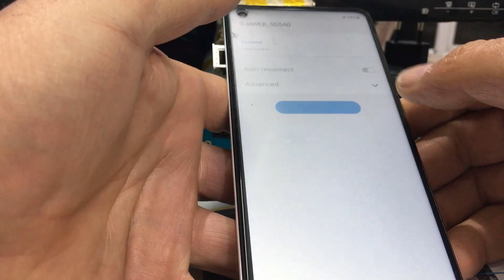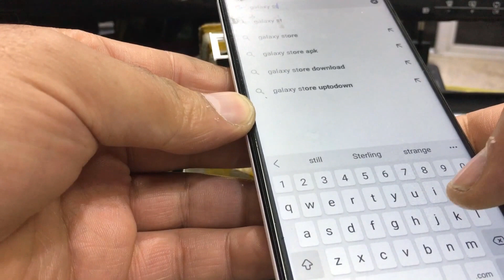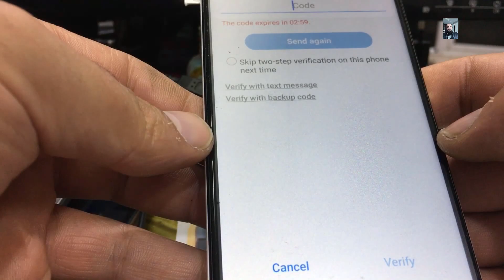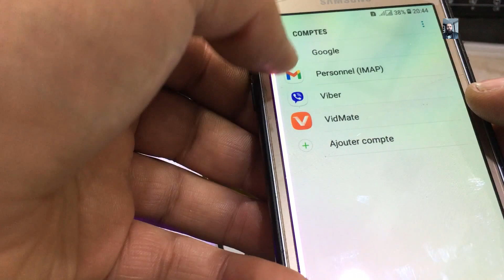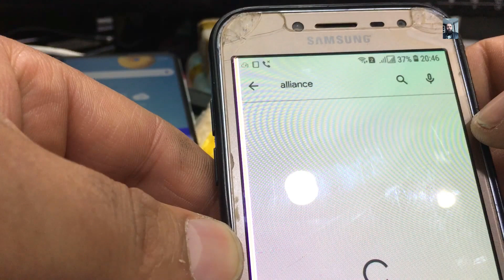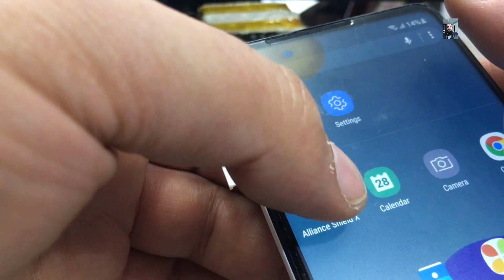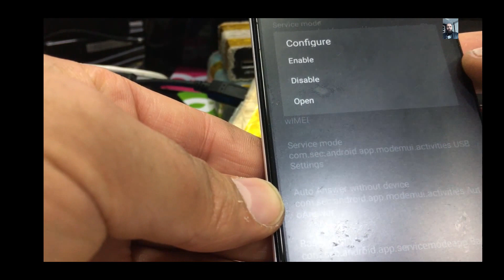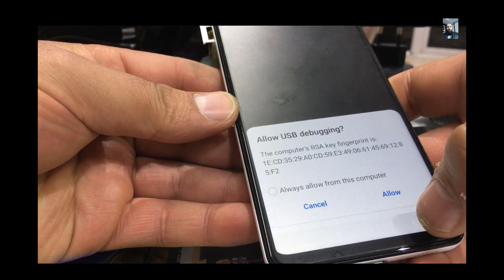Samsung A21s (a217f) FRP BYPASS Android 11 U6